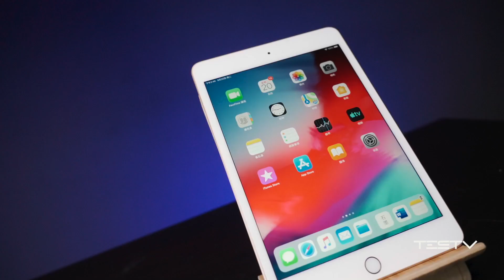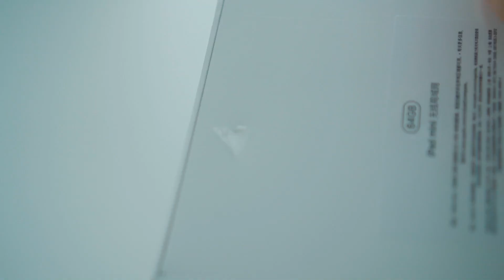iPad mini5开箱初体验【BB Time第213期】